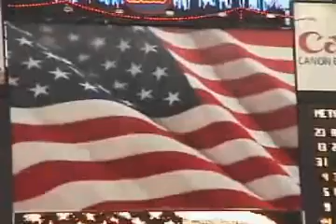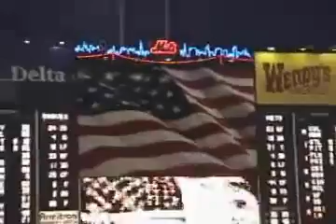Mets @ Shea Stadium, 9/21/2001